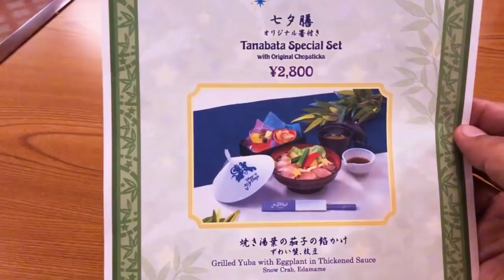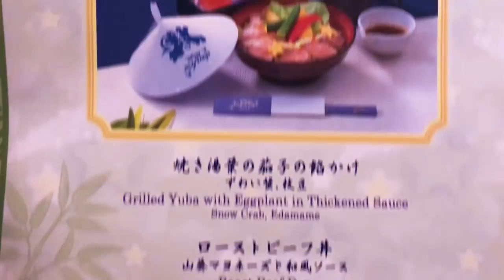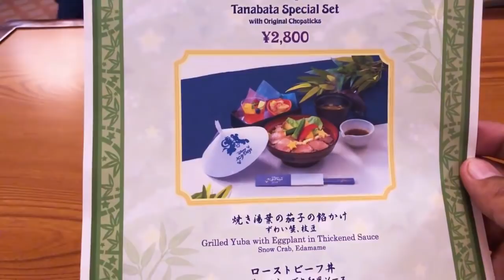【食べてみた】非売品限定アイテム２品つき・北齋の七夕膳（2018-06 ランド）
東京ディズニーランドのれすとらん北齋で七夕膳を食べてきたのでレポートします。

七夕膳 ¥2,800
・焼き湯葉の茄子の餡かけ
　ずわい蟹、枝豆
・ローストビーフ丼
　山葵マヨネーズと和風ソース
・味噌汁
・アセロラゼリーのところてん風